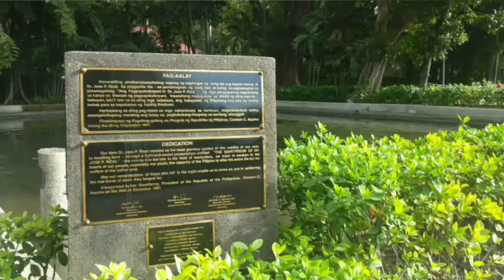Luneta park Philippines